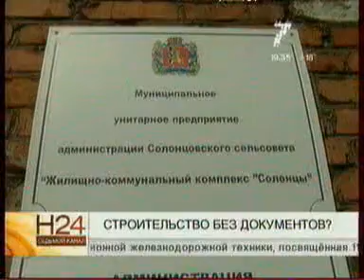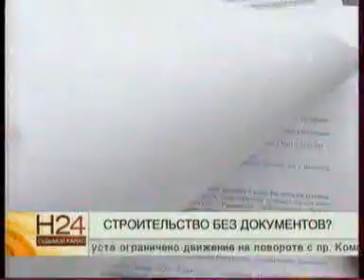290714 7канал 006